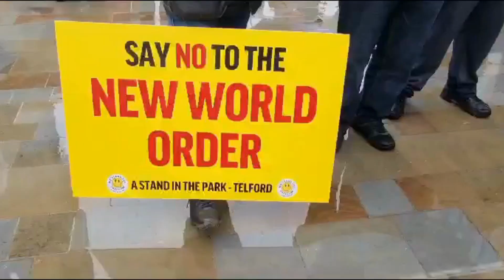URGENT MATTER THAT DEMANDS ALL OF OUR ATTENTION: BIRMINGHAM MISSION REPORT: THE STOREHOUSE IS EMPTY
The Lord has been doing great and mighty things in the mission field. Since we started the work, we have not stopped for want of means. Each time God has always provided just in time.

The LCM teams have been on the ground working tirelessly week in, and week out distributing the great controversy books in all corners of the  Lord's vineyard. Unusual things are happening. We are seeing the Lord opening the eyes of many souls, preparing them to receive the seeds of truth that we have to offer them. Unfortunately, now the resources have run out and the work has to be paused this week as a result. The demand for these books far outstrips the supply and time is not on our side.

In this video, we are sharing with everyone a few highlights from our recent mission in Birmingham UK.

This video is giving a little glimpse into how the work is progressing week after week. We cannot afford to stop the mission at this point. There is so much at stake, souls are perishing, many are going to a Christ-less grave yet even many more are hungering and thirsting for this truth that God has so generously lavished on all of us. As they see all the outgrowth evil and tyrannical overreach now so prevalent in our world today they can see for sure that the world is at an end. They are busy looking for answers and solutions that we already have in our possession and we have been hogging for ourselves for nearly two centuries now. Sister White says, “From the light God has given men, the blood of souls will surely be found upon the garments of those who, like the priest and Levite, are passing by on the other side. This is just what our people are doing. They have been eating of the large loaf, and have left the suffering, distressed people of the Southern regions starving for education, starving for spiritual advantages. While feeding from a well-supplied table, they have not allowed even the crumbs that fall from the table to be bestowed upon the colored people. By their actions they have said, Am I my brother’s keeper? Where are those who have had so much light, so much food, that they have lost their appetite, and do not appreciate the bread of life? These rich treasures if imparted to others, would be life and hope, and salvation to them. “– {RH December 1, 1896 Par. 3}

We hold answers to all the ills of society today. We have books and resources addressing all the ills of our time. For the new world order that is right upon us now and also the many diseases and pestilences we have all the antidotes, The Great Controversy and the Ministry of Healing books which to the world are like the leaves from the tree of life. The GC is particularly the book of the hour as it will help to lead many people to the Bible prophecy and a thorough understanding of the present truth that will set them free in Christ Jesus.

We need your support to purchase more of the books in order for the work to continue.

LOUD CRY MINISTRIES: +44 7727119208
BANK: HSBC
ACCOUNT NUMBER: 12031744
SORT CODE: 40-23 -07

Audio Used In The Video - Credits
E G White Audio - h4ttps://
Reunion Music- [LIVE] Reunion: The Angel Of Mercy -

If you haven't read the book we are distributing, then here is your chance.

This is the book that will help you understand and put into context the things happening in our world right now. Written over a hundred yes ago but pinpoint and accurate on all that we see now. Chapters 35 and 36 are especially important  as they are unmasking the real enemy behind the things we see going on in our world today

Get in touch with us if you need a physical copy of the book